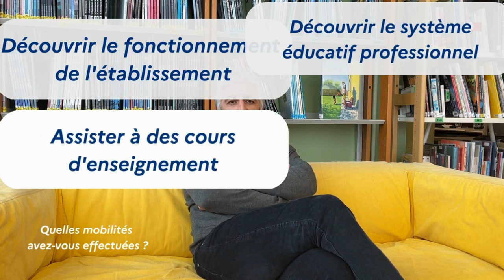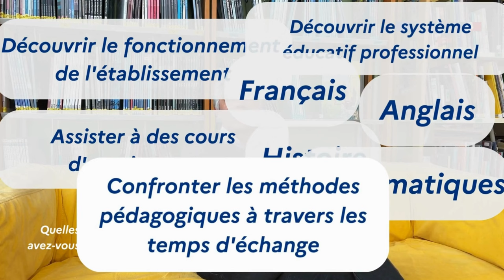Job Shadowing - François Huguet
François Huguet, professeur au lycée Martin Nadaud de Saint-Pierre des Corps, raconte ses expériences en Job Shadowing.

0:29 : Les mobilités effectuées
1:30 : Une journée typique
2:48 : Les choses surprenantes
3:25 : Garder le contact

Le Job Shadowing (observation en situation de travail) est une immersion dans une organisation d'accueil étrangère pour la découvrir et pouvoir ensuite s'en inspirer afin d'améliorer ses méthodes du travail.